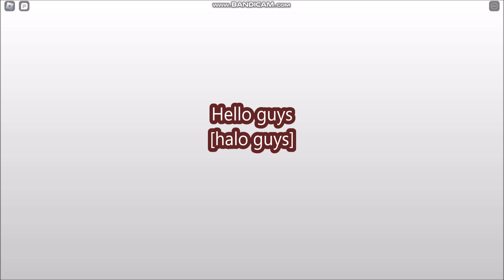*NEW CODES* [EVENT!] Grimace Race ROBLOX | July 29, 2023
Grimace Race
- NEW CODES
- [EVENT!]